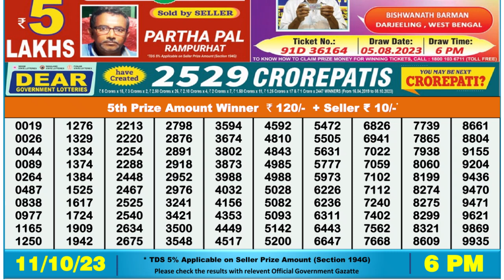🔴 Lottery Sambad Live 06:00pm 11/10/2023 Day Nagaland State Dear Lottery Result Pdf Download